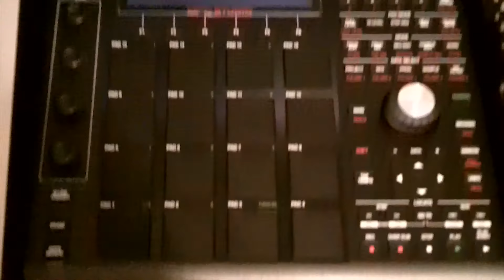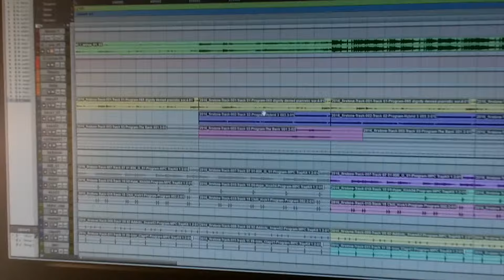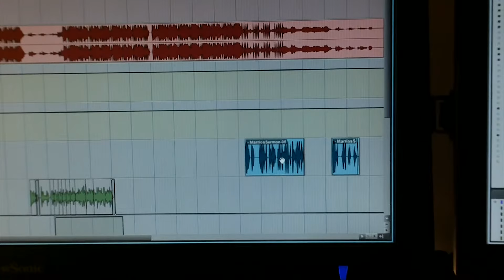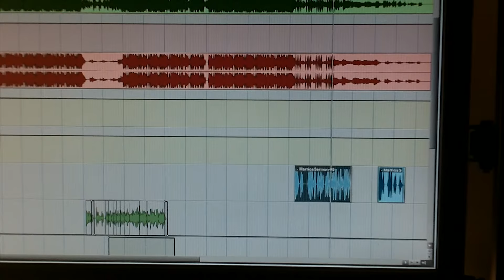Marrio Esco - Till I Arrive (The Making Of)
Single: Till I Arrive
Written/Produced/Recorded/Mixed/Mastered By: Marrio Esco

Lyrics are available with download.

The production will also be available to artists interested in exclusive rights to the song.